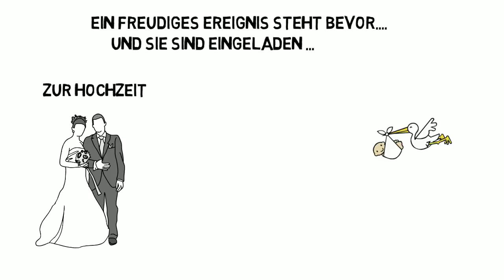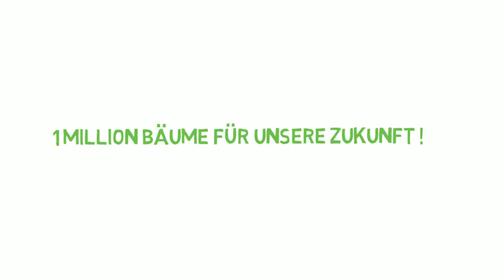Baumgeschenk, Geschenkbaum - eine coole, originelle Geschenkidee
Immer wieder wird eine coole Geschenkidee benötigt. Egal ob ein Geschenk zur Geburt, Hochzeit, Geburtstag, Hauseinweihung, Konfirmation oder zum anderen Jubiläum. Ein Baumgeschenk bzw. Geschenkbaum ist ein originelles Geschenk mit hohem materiellen, aber auch ökologischem und sozial-ethischen Wert. Und am Ende gibt es für den Beschenkten sogar noch Geld.